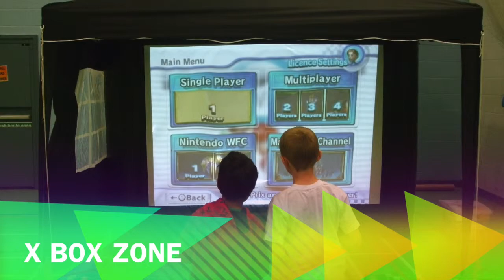Pulse Festival at The Becket School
Here's a preview of our first Pulse Festival of sport and music which will be held on Saturday 6th June @ The Becket School.